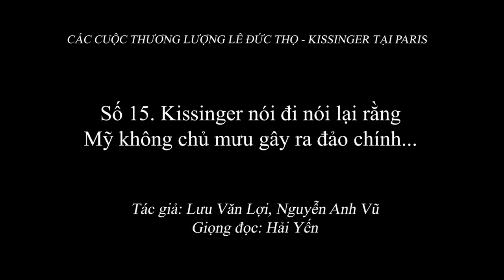2.054 (15) Kissinger nói đi nói lại rằng Mỹ không chủ mưu gây ra đảo chính